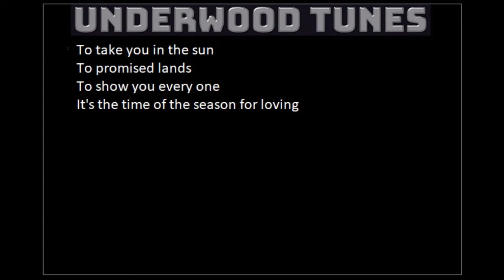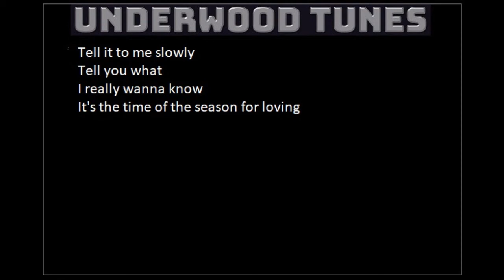The Zombies ~ Time of the Season ~ 1968 ~ w/lyrics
"Time of the Season" by the British rock band the Zombies, featured on their 1968 album Odessey and Oracle.